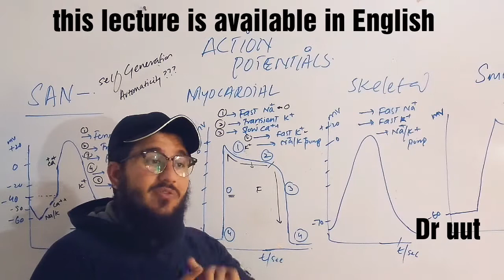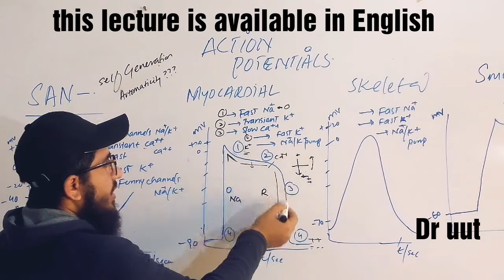Action potential in cardiac cell |actionpotential in myocardial cell in Urdu by Dr uut